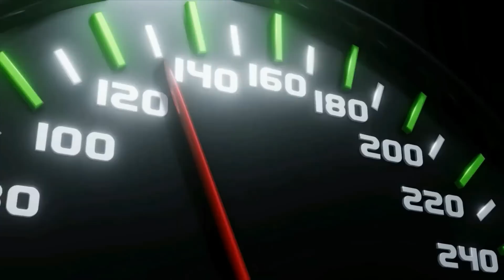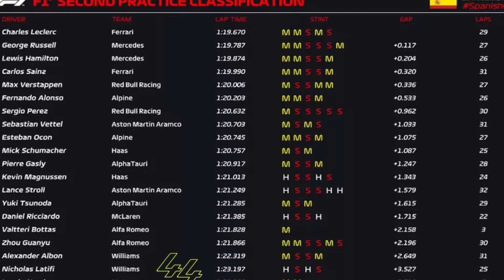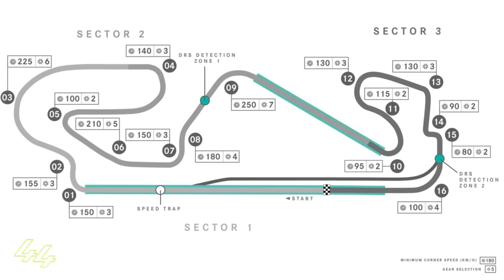MERCEDES PROMISSORA PARA O GP DA ESPANHA | Hamilton e Russell foram bem nos 2 treinos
Charles Leclerc domina sexta-feira em Barcelona e Mercedes tem melhora significativa.
Líder de construtores em 2022, a Ferrari começou o GP da Espanha com o pé direito nesta sexta-feira. A escuderia garantiu a vantagem no primeiro treino livre, com Charles Leclerc em primeiro e Carlos Sainz em segundo.

44 Moments: "Para os fãs de Lewis Hamilton e amantes de Fórmula 1. Notícias, curiosidades e momentos da carreira de Hamilton".